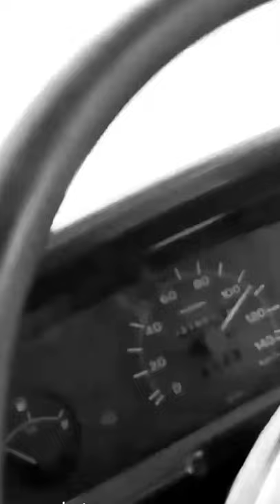din dhole loot liya ___4748